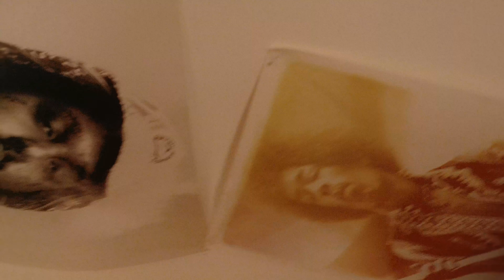Bryant Taylorr - Jhene Aiko [Remix]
Nashville, TN // Jan. 2022